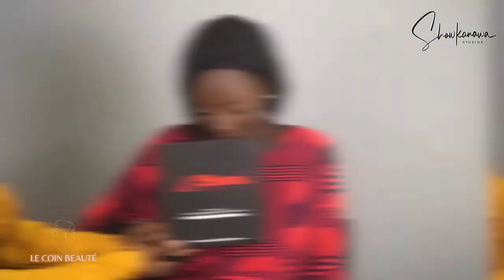Comment Appliquer Le Blush Et l’Illuminateur Pour Sublimer Votre Maquillage - Le Coin Beauté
Sarafina vous présente ses astuces pour un make up parfait ! Contouring, comment maquiller les sourcils, yeux, lèvres L'art du make up n'aura plus aucun secret pour vous !
Dans cet épisode découvrez comment appliquer le blush et l'illuminateur

Sarafina presents her tips for a perfect make up! Contouring, how to make up eyebrows, eyes, lips. The art of make-up will no longer have any secrets for you!
In this episode learn how to apply blush and illuminator